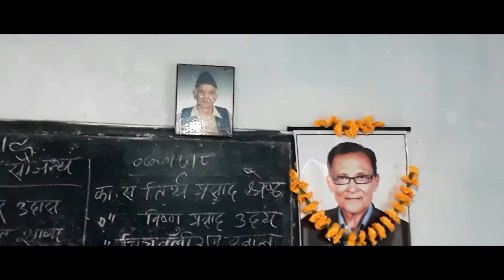Best Way To Start DAY WITH | TANSEN | NEPALI WANDERER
HELLO, NAMASTE, JHORLEY, SEWARO AND WELCOME BACK TO THE CHANNEL EVERYONE !!

A short and simple video on bhajan done in Bhagwati Temple, Tansen, Palpa.